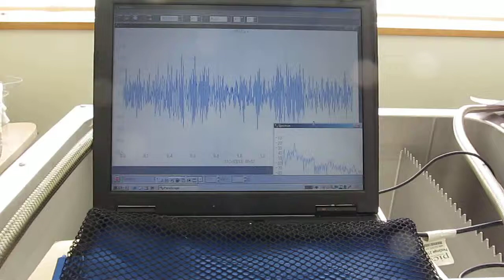超音波装置の最適化技術（Ultrasonic Technique）